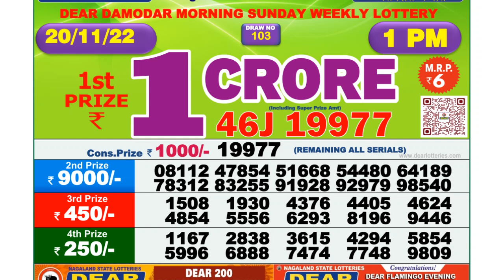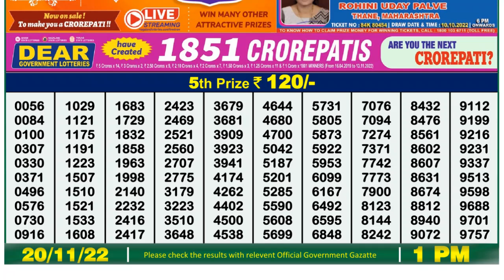🔴 Lottery Sambad Live 01:00pm 20/11/2022 Morning Nagaland State Dear Lottery Result Pdf Download